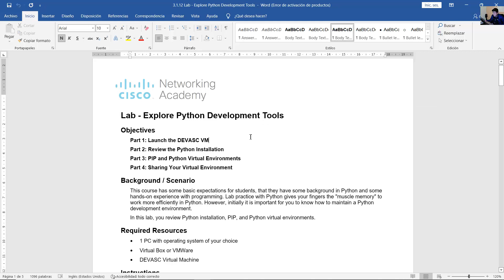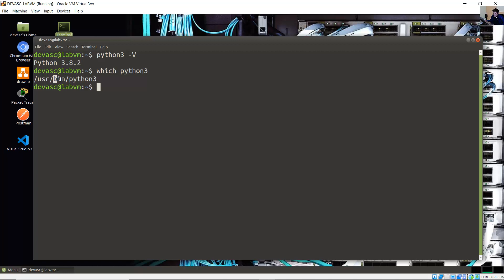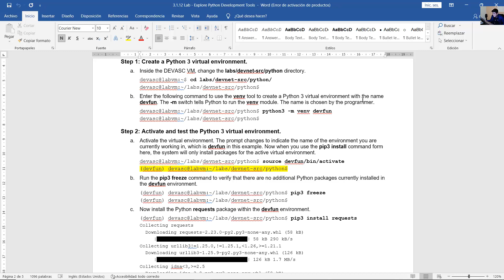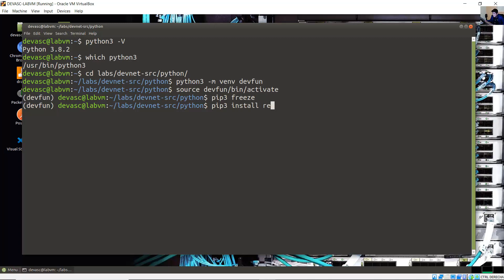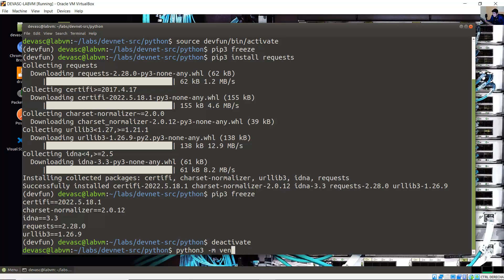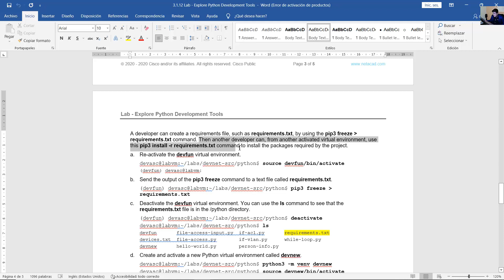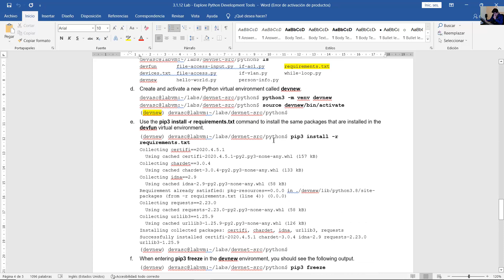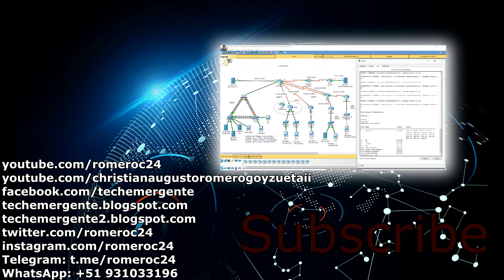3.1.12 Lab - Explore Python Development Tools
DevNet Associate v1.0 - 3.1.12 Lab - Explore Python Development Tools